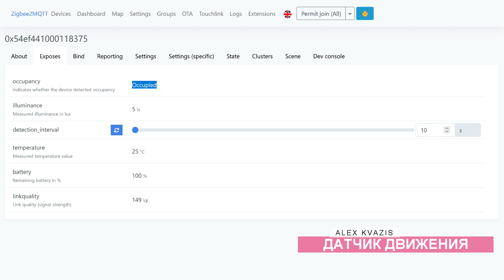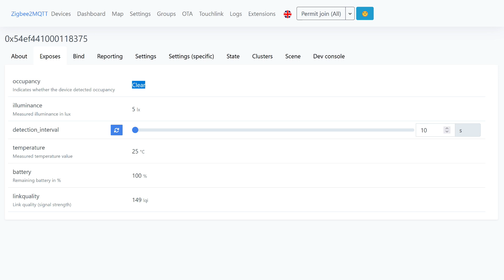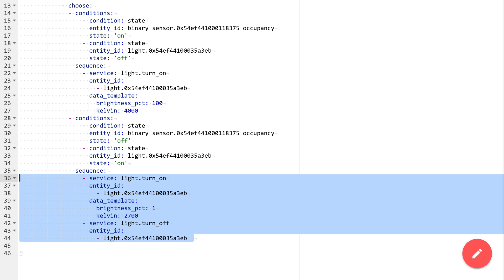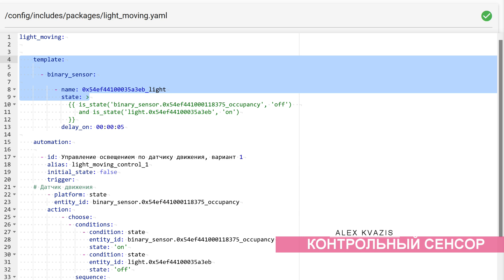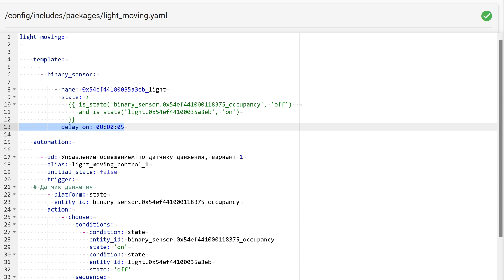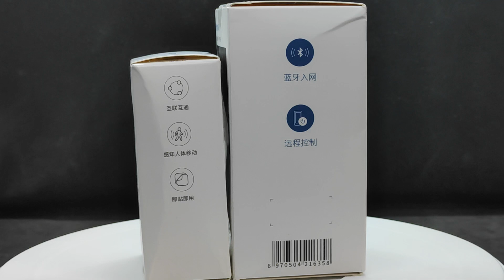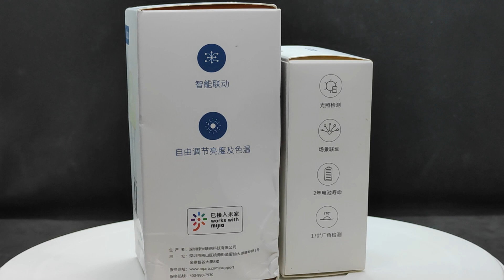Блог. Home Assistant - датчики движения в автоматизациях управления освещением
В этом видео показаны примеры прикладного использования датчиков движения для управления освещением в умном доме - расскажу про один из наиболее известных подводных камней и путь для его обхода.

00:00 - Вступление
00:30 - Датчик движения
01:14 - Управление по движению
03:19 - Контрольный сенсор
05:27 - Вывод